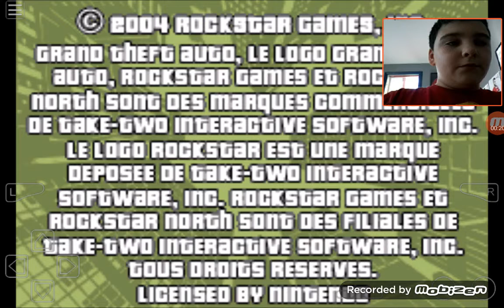l'Auto de Merde GTA Advance